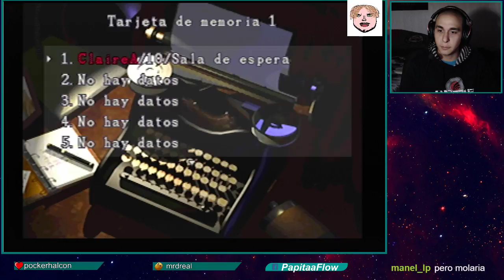[5] Resident Evil 2 (1998) - Claire la terrorista